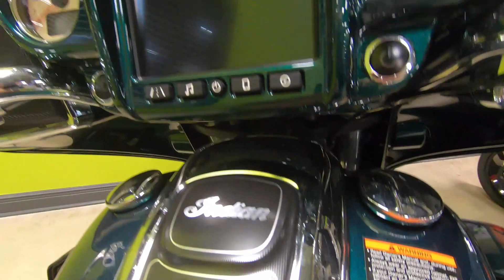Used 2018 INDIAN MOTORCYCLE ROADMASTER Motorcycle For Sale In Port Richey, FL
to view this Used Green 2018 INDIAN MOTORCYCLE ROADMASTER for sale near Tampa, Florida.

Stock #: U63370

Description:
2018 INDIAN MOTORCYCLE ROADMASTER
YOU'VE EARNED THE REWARDS
The Indian® Roadmaster® is an expertly crafted, powerful and well-balanced touring bike, fully loaded with the most extensive package of touring amenities that Indian Motorcycle offers.

BIKE FEATURES
THUNDER STROKE® 111 V-TWIN ENGINE
THE THUNDER STROKE® 111 ENGINE PRODUCES 119 FT-LBS OF TORQUE FOR EXCEPTIONAL POWER AT LOW RPM AND A SMOOTH RIDE AT ANY SPEED.
AGILE HANDLING AND CONTROL
COMBINES OUTSTANDING STEERING GEOMETRY AND A LIGHTWEIGHT CAST ALUMINUM FRAME TO PROVIDE RESPONSIVE HANDLING AND AGILE CORNERING.
INDIAN MOTORCYCLE® RIDE COMMAND®
IT'S THE LARGEST, FASTEST, MOST CUSTOMIZABLE SYSTEM ON TWO WHEELS, FEATURING TURN-BY-TURN NAVIGATION, BLUETOOTH® CONNECTIVITY, VEHICLE INFORMATION AND MUCH MORE.
37+ GALLONS OF CARGO SPACE
PROTECT YOUR CARGO IN WEATHER PROOF STORAGE. REMOTE-LOCKING SADDLEBAGS AND TRUNK, PLUS EASILY ACCESSIBLE STORAGE IN THE LOWERS.
OPTIMIZED AIRFLOW VENTS
NEW REDESIGNED LOWERS PROVIDE SIGNIFICANTLY MORE COOLING AIRFLOW TO THE RIDER FOR SUPERIOR RIDING COMFORT.
PREMIUM TOURING SEAT
A PLUSH 2-UP GENUINE LEATHER SEAT WITH INDEPENDENT HEAT CONTROLS FOR PASSENGER AND DRIVER, PLUS HEATED GRIPS TO ENSURE YOU ALWAYS TRAVEL IN LONG-DISTANCE COMFORT.
PREMIUM AUDIO
HIGH-OUTPUT SPEAKERS IN THE FAIRING AND TRUNK DELIVER 200-WATTS OF CRYSTAL-CLEAR AUDIO. FEATURING A DYNAMIC EQUALIZER THAT AUTOMATICALLY ADJUSTS FOR ROAD, WIND AND ENGINE NOISE.
PREMIUM AMENITIES
TOP-OF-THE-LINE RIDING AMENITIES INCLUDE LED LIGHTING, KEYLESS IGNITION, CRUISE-CONTROL, TIRE PRESSURE MONITORING AND HEATED GRIPS.
POWER WINDSHIELD
A PUSH-BUTTON POWER WINDSHIELD ALLOWS YOU TO EASILY CHANGE THE HEIGHT. KEEP IT LOW FOR WIND IN YOUR FACE OR RAISE IT UP TO CRUISE IN COMFORT.
ALL-NEW RIDE MODES
NOW YOU CAN CHOOSE BETWEEN THREE RIDE MODES, TOUR, STANDARD AND SPORT, FOR AN EXPERIENCE THAT'S CUSTOMIZED TO YOUR RIDING STYLE.
ENHANCED COMFORT
REAR CYLINDER DEACTIVATION AUTOMATICALLY SHUTS OFF THE REAR CYLINDER WHEN THE BIKE IS STOPPED FOR ENHANCED COMFORT IN SLOW-MOVING TRAFFIC. AS SOON AS YOU HIT THE THROTTLE, THE REAR CYLINDER SEAMLESSLY REACTIVATES FOR FULL POWER.
BLUETOOTH® CONNECTIVITY
WIRELESSLY CONNECT YOUR PHONE TO THE BIKE'S DISPLAY WITH BLUETOOTH® TO ENJOY YOUR FAVORITE MUSIC ON THE OPEN ROAD. YOU CAN ALSO PAIR A HEADSET AND RECEIVE CALLS AND TEXTS.